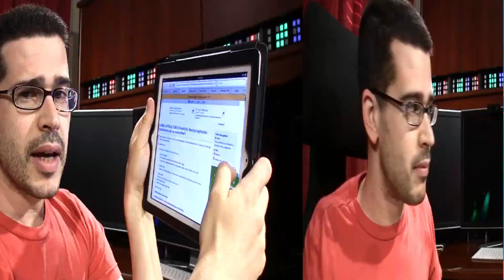Geek Out: iPhone 5 Rumors Are Just Rumors (...and News You Can Use)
Chris Pirillo desktop application: What features do you want added?

Etsy is OK with Selling Human Teeth and Hair

The Lessons of Steve Jobs: the Road Not Taken

How Can I Make a Podcast Popular?

How Google Has Helped America's Brick and Mortar Businesses

Have you tried GoToAssist?

NEWS

iPhone 5 Pre-orders to Begin September 12, International Sales to Begin Early October

Apple Says Surface Similarities Are Legitimately Licensed to Microsoft, 'Anti-cloning' Agreement is in Place

Google+ Starts Rolling out Vanity URLs for Some Accounts